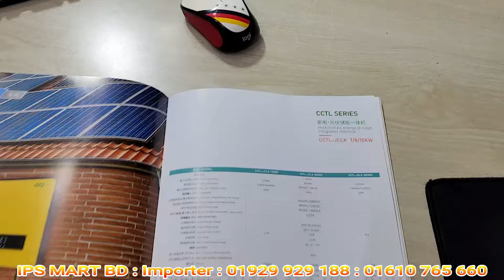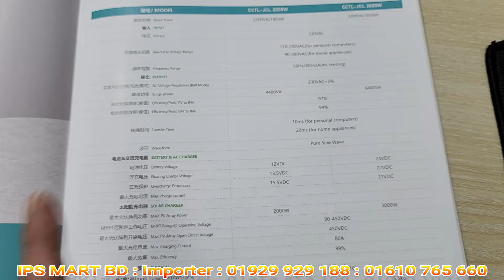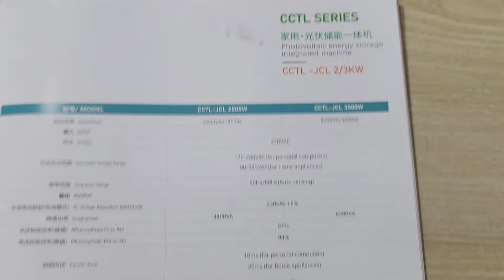চায়নিজরা কি কয় কিছুই বুজিনা। কমদামে হাইব্রিড সোলার ইনভাটার। ১২ ভোল্ট ১৮০০ ওয়াট, ২৪ ভোল্ট ৩০০০ ওয়াট।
আইপিএস মার্ট
আমদানিকারক।
৬৪৫/৫ সাদ টাওয়ার।

১. কাজিপারা মেট্রোরেল স্টেশানের  “(281) নং”  পিলারের ঠিক পশ্চিম পাশের রাস্তায় বসুন্ধরা লেন / বসুন্ধরা গলি।
২. কাজিপারা মেট্রোরেল স্টেশানের ঠিক মধ্যখানে পশ্চিম পাশের গলি। বসুন্ধরা লেন / বসুন্ধরা গলি।
৩. কাজিপারা জামে মসজিদের সাথের রাস্তায় পশ্চিম দিকে, ডেসকো অফিসের সাথে ডান পাশের গলি। বসুন্ধারা লেন।

প্রয়োজনেঃ পরামর্শ ও যে কোন তথ্যের জন্য ।। আপনার পাশে সব সময়।
👉আমাদের মূল সেবা :
*হাইব্রিড সোলার সিস্টেম *অন গ্রীড সিস্টেম *অফ গ্রীড সিস্টেম *ডিসি সোলার সিস্টেম এবং সোলার সকল পন্য খুচরা এবং পাইকারিতে আমাদের এক্সপোর্ট কোয়ালিটির প্রডাক্ট গুলো ক্রয় করতে পারবেন সবচেয়ে কম মূল্যে।